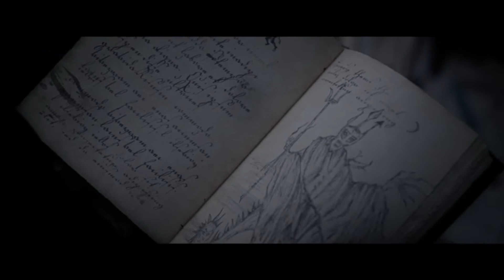The Unholy (2021) - Trailer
The Unholy is an upcoming American horror film written and directed by Evan Spiliotopoulos in his directorial debut, based on the 1983 novel Shrine by James Herbert. It stars Jeffrey Dean Morgan, Katie Aselton, William Sadler, Diogo Morgado, Cricket Brown, Marina Mazepa, Christine Adams, Bates Wilder, and Cary Elwes.